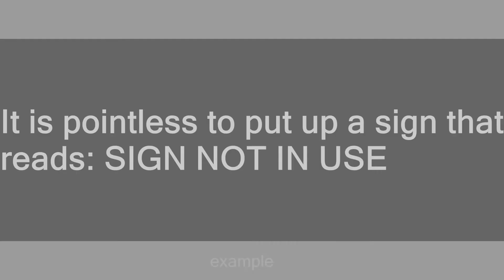pointless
Slang flashcards: